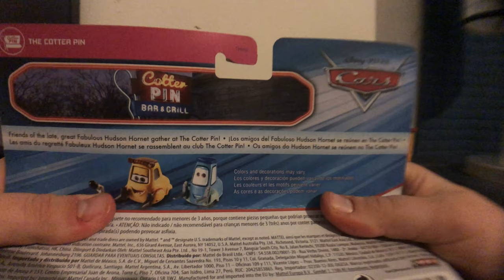Mattel Pixar Cars 2020 Sweet Tea and Guido 2 Pack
There are no differences with Guido when we compared him with the Pit Crew Guido. Sweet Tea is one of our highlight, she did appear when she was signing with the band in Cars 3 while McQueen and Cruz were at the Cotter Pin. I was able to get these form “GetMeCollectibles” on EBay with Mater with Cone Teeth and the new 2 packs.